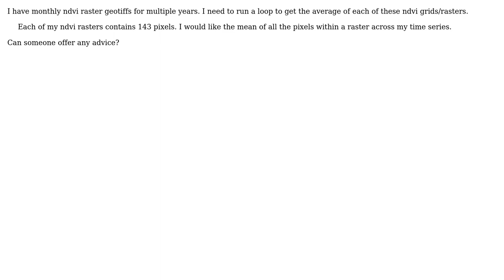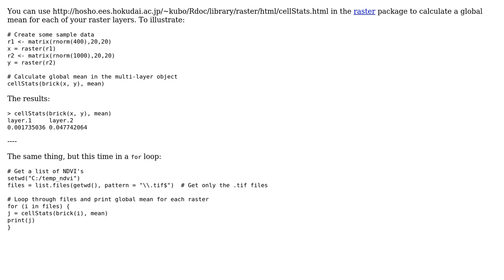GIS: How to create a loop in R to average ndvi raster time series?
With thanks & praise to God, and with thanks to the many people who have made this project possible! | Content (except music & images) licensed under CC BY-SA | Music | Images & others | With thanks to user PolyGeo user ndvi_helpneeded user Aaron and the Stack Exchange Network Trademarks are property of their respective owners. You are responsible for your own actions.